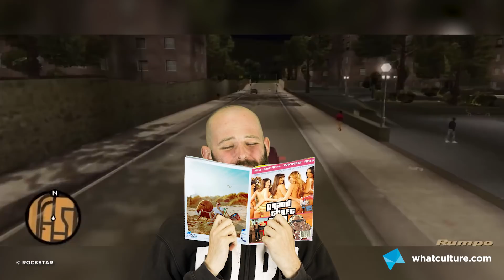10 Biggest WTF GTA Moments